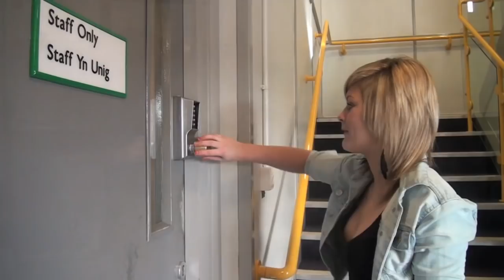Way into Work: Reacting to the challenge of unemployed youngsters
Way into Work